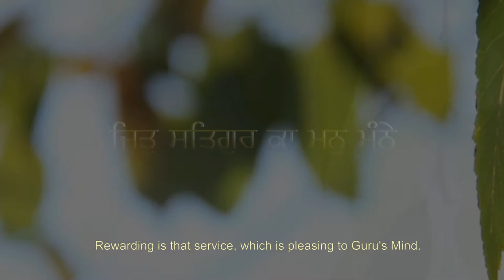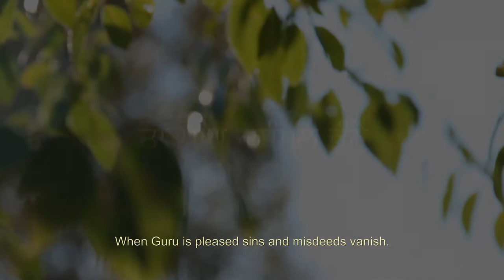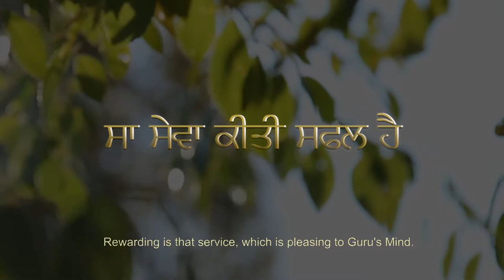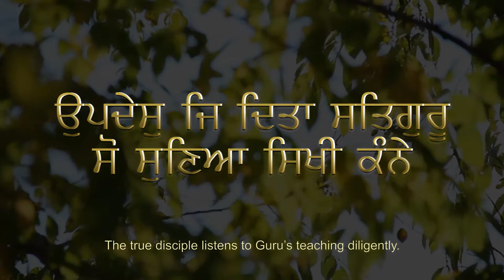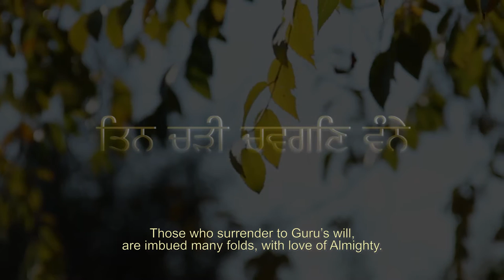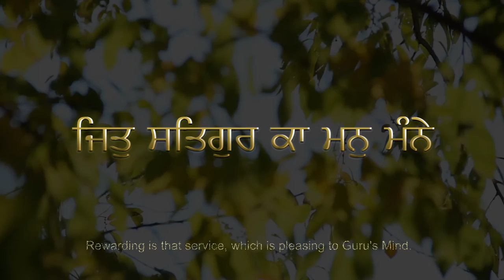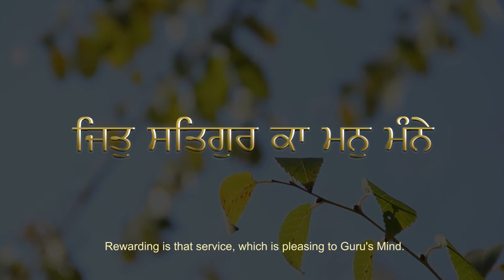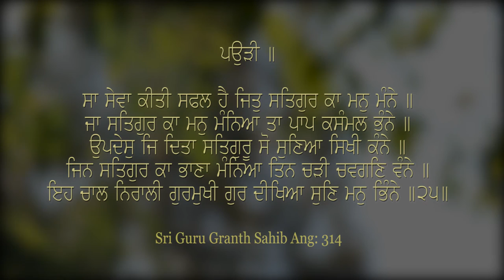Sa Sewa Keete Safal Hai..ਸਾ ਸੇਵਾ ਕੀਤੀ ਸਫਲ ਹੈ ਜਿਤੁ ਸਤਿਗੁਰ ਕਾ ਮਨੁ ਮੰਨੇ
ਪਉੜੀ ॥

ਸਾ ਸੇਵਾ ਕੀਤੀ ਸਫਲ ਹੈ ਜਿਤੁ ਸਤਿਗੁਰ ਕਾ ਮਨੁ ਮੰਨੇ ॥
ਜਾ ਸਤਿਗੁਰ ਕਾ ਮਨੁ ਮੰਨਿਆ ਤਾ ਪਾਪ ਕਸੰਮਲ ਭੰਨੇ ॥
ਉਪਦੇਸੁ ਜਿ ਦਿਤਾ ਸਤਿਗੁਰੂ ਸੋ ਸੁਣਿਆ ਸਿਖੀ ਕੰਨੇ ॥
ਜਿਨ ਸਤਿਗੁਰ ਕਾ ਭਾਣਾ ਮੰਨਿਆ ਤਿਨ ਚੜੀ ਚਵਗਣਿ ਵੰਨੇ ॥
ਇਹ ਚਾਲ ਨਿਰਾਲੀ ਗੁਰਮੁਖੀ ਗੁਰ ਦੀਖਿਆ ਸੁਣਿ ਮਨੁ ਭਿੰਨੇ ॥੨੫॥

Rewarding is that service, which is pleasing to Guru's Mind.

When Guru is pleased sins and misdeeds vanish.

The true disciple listens to Guru’s teaching diligently.

Those who surrender to Guru’s will, are imbued many folds, with love of Almighty.

This is the peculiar way of life of Guru's Sikhs, in which he lives a life as per Guru’s teachings and feels blessed.